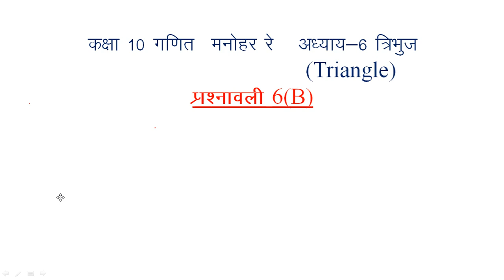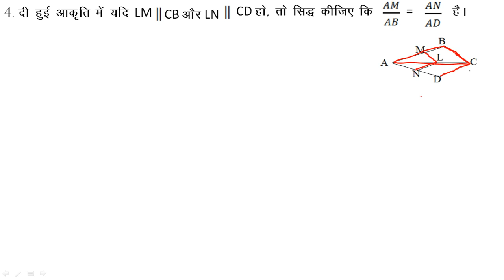Class 10 Math Lecture 85 UP board Hindi medium chapter 6 (B) Q. 4 to 6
Class 10 Math Lecture 85
Class 10 Math Lecture 85 UP board
Class 10 Math Lecture 85 UP board Hindi medium
Class 10 Math Lecture 85 UP board Hindi medium   chapter 6
kaksha 10 ganit Manohar Re
kaksha  10 ganit Manohar Re UP board
kaksha 10 ganit Manohar Re UP board Hindi medium
kaksha  10 ganit Manohar Re UP board Hindi medium adhyay 6
kaksha 10 ganit Manohar Re UP board Hindi medium adhyay 6 (B)
kaksha  10 ganit Manohar Re UP board Hindi medium adhyay 6 (B) prashn 4 to 6